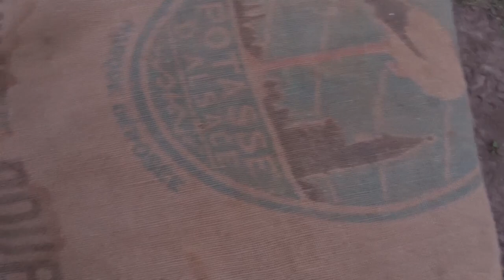tour de serre et potager avril 2021 et surprise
Bonjour,

on fait un tour dans la serre sa évolue malgré le froid, le voile est obligatoire la nuit. j'ai une tournée de tomate a repiquer et après on passe aux rush semis extérieur. des news des pommes de terre primeur c'est pas jojo, les pois évolue et les alliacées aussi

Merci Vincent